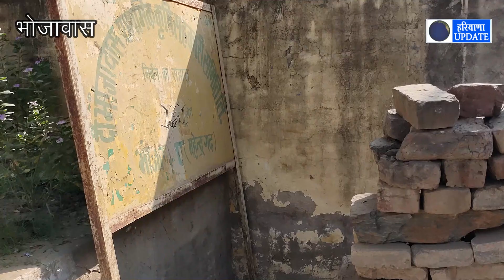भोजावास बैंक में हुई चोरी देखिये पूरी रिपोर्ट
भोजावास गांव में हुई चोरी देखिये पूरी रिपोर्ट